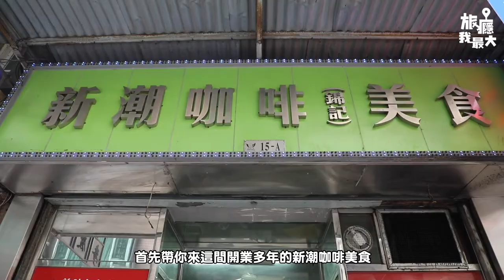【帶你重返18歲】高士德荷蘭園半日遊攻略！學生日常潮玩勝地推薦｜新潮咖啡美食｜PhoBack｜Cafe Time After Time｜吹泡古著Triple Story｜旅癮我最大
喺澳門中區南區一帶長大嘅朋友仔，以前放學最多嘢玩多嘢吃就喺高士德、荷蘭園一帶！地方細細啲鋪頭又夠集中，茶餐廳、Café、各種小食、格仔鋪、貼紙相……應有盡有，真係可以玩足半日！

時隔數年，究竟而家高士德荷蘭園有啲咩新嘢好玩，而家啲學生放學又興啲咩？今日 灰佬 Funo 帶埋 海哥 HoiGor 老餅扮學生去玩返轉，帶大家重返18歲！想知道有啲咩好玩好吃？即刻睇片啦！

新潮咖啡美食
地址：澳門光復街15號

PhoBack Macau
地址：俾利喇街997-99B俾利喇廣場1樓T鋪

Cafe Time After Time
地址：高地烏街永順景大廈地鋪32A

吹泡古著 Triple Story
地址：肥利喇亞美打大馬路34號A地下